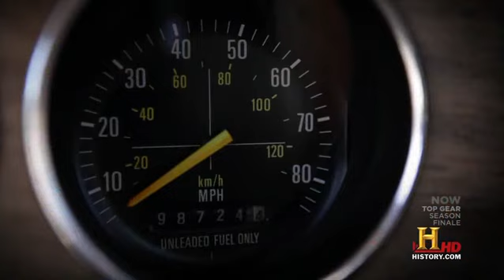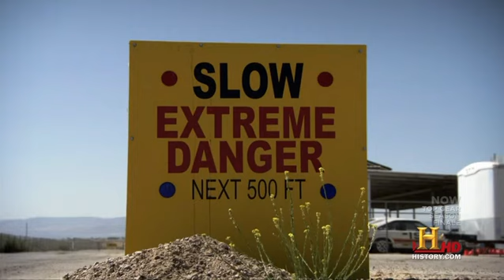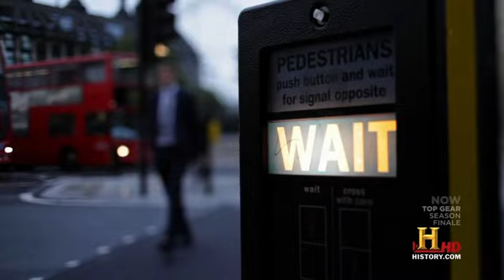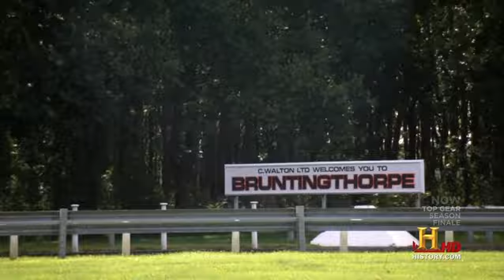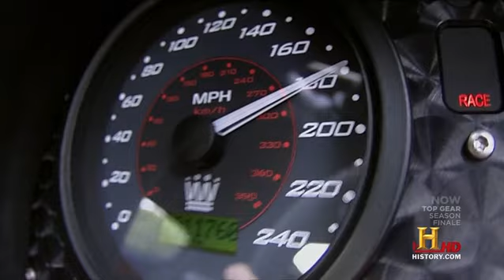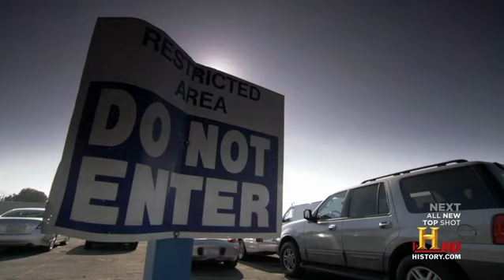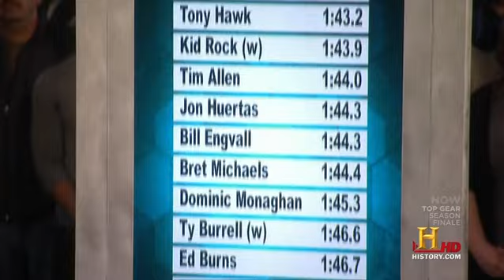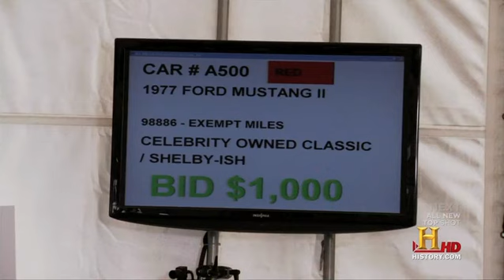TOP GEAR 26 Los peores autos